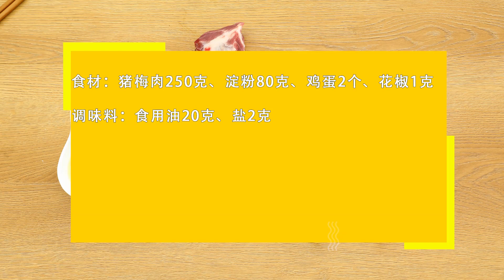酥肉菜谱教程